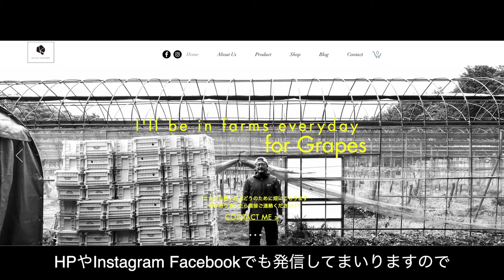クラウドファンディング終了いたしました！ありがとうございました！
クラウドファンディング「【美味しく農家を支援】ファーマーズワイナリー設立のために」
2021/5/31をもちまして終了いたしました！多くの皆様にご支援いただきましてありがとうございました！
皆様へのご挨拶と今後のご報告をまとめましたのでご覧ください。

※このクラウドファンディングは
KUSAKA VINEYARDS & OFFICEIKEDA
により運営されています。